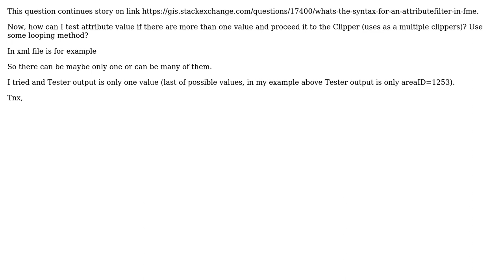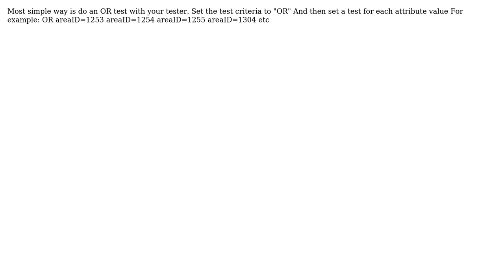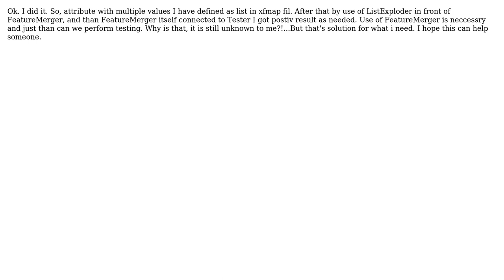GIS: Test Attribute with 1 or more possible values in FME? (3 Solutions!!)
GIS: Test Attribute with 1 or more possible values in FME?

With thanks & praise to God, and with thanks to the many people who have made this project possible! | Content (except music & images) licensed under CC BY-SA | Music | Images & others | With thanks to user Z77 user Mapperz user blord-castillo and the Stack Exchange Network Trademarks are property of their respective owners. You are responsible for your own actions.